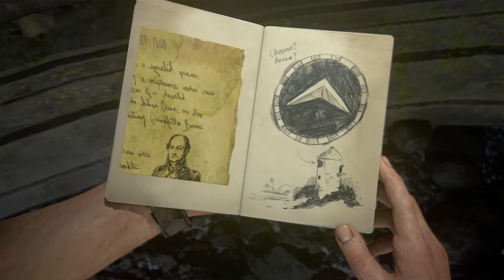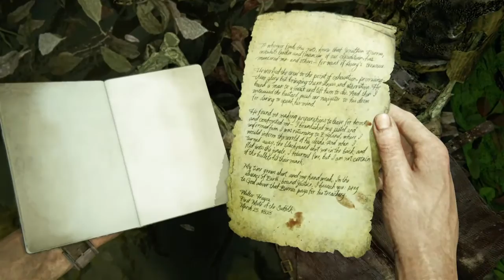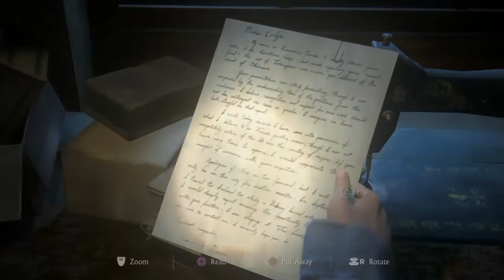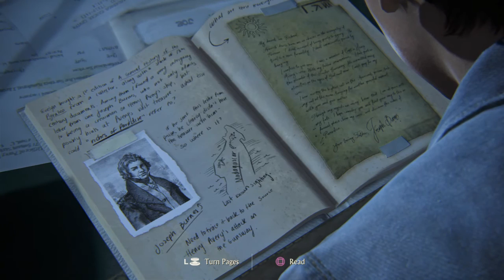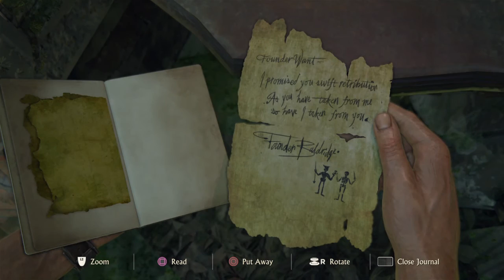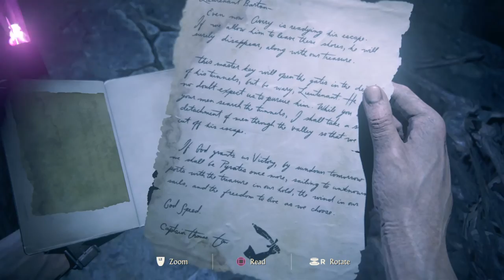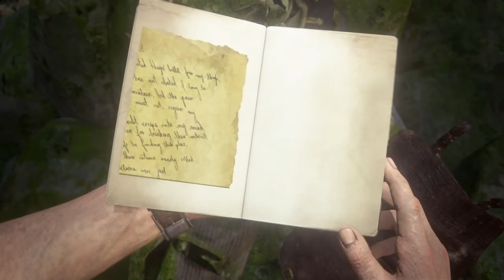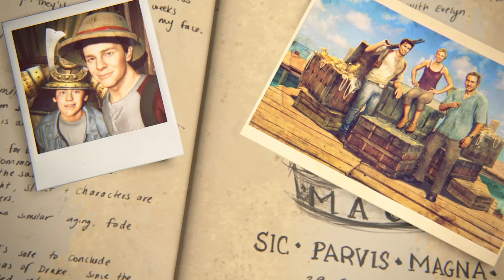If Perfection Was a Game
"When he was nearly thirteen, my brother Jem got his arm badly broken at the
elbow. When it healed, and Jem’s fears of never being able to play football were
assuaged, he was seldom self-conscious about his injury. His left arm was
somewhat shorter than his right; when he stood or walked, the back of his hand
was at right angles to his body, his thumb parallel to his thigh. He couldn’t have
cared less, so long as he could pass and punt.
When enough years had gone by to enable us to look back on them, we
sometimes discussed the events leading to his accident. I maintain that the Ewells
started it all, but Jem, who was four years my senior, said it started long before
that. He said it began the summer Dill came to us, when Dill first gave us the idea
of making Boo Radley come out.
I said if he wanted to take a broad view of the thing, it really began with Andrew
Jackson. If General Jackson hadn’t run the Creeks up the creek, Simon Finch"
CREDIT: HARPER LEE